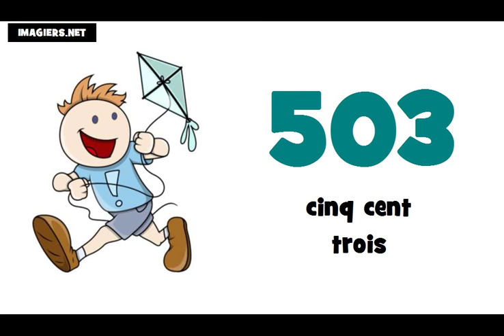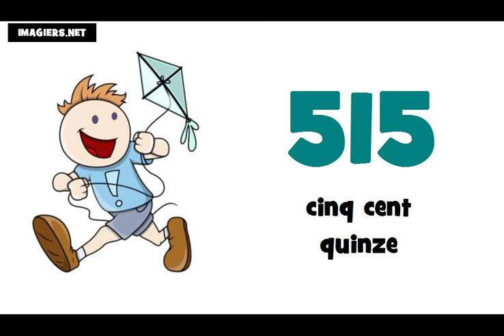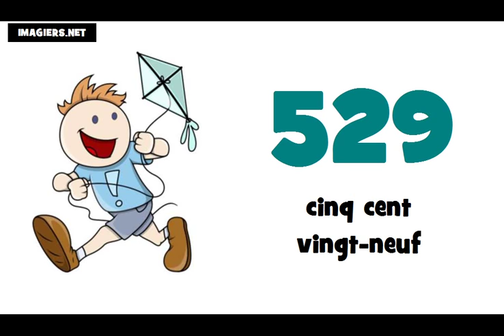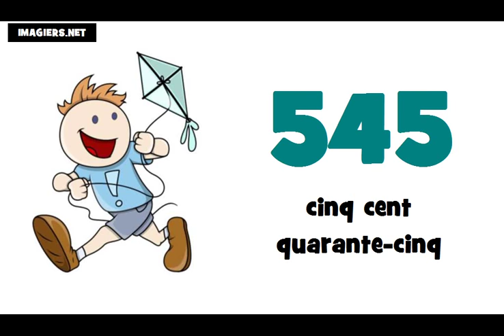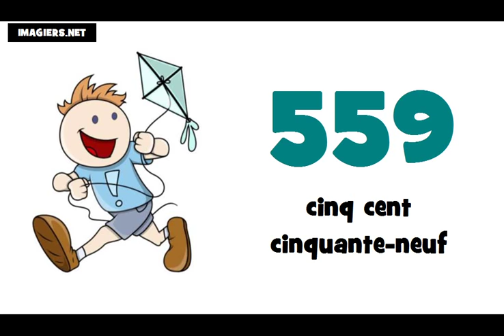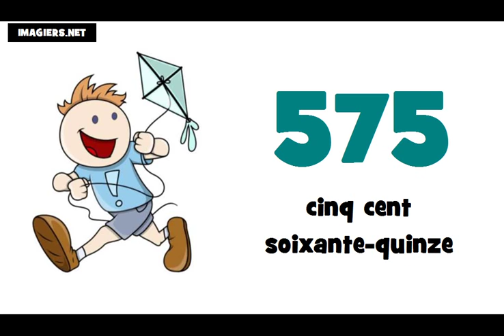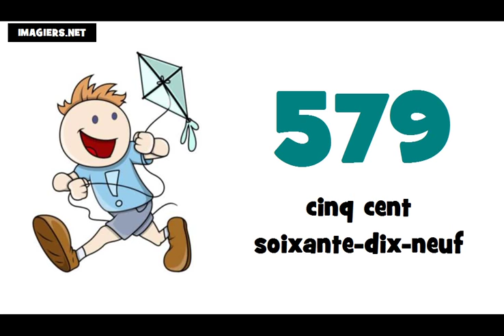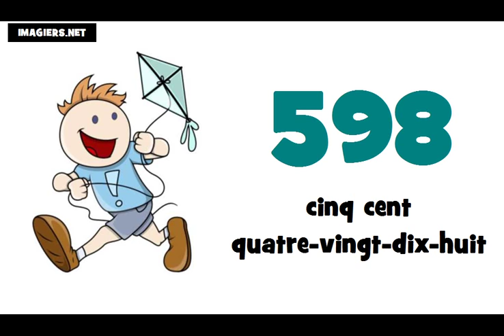J'apprends le français # Les nombres = de 500 à 600